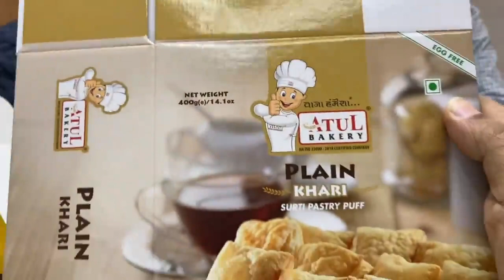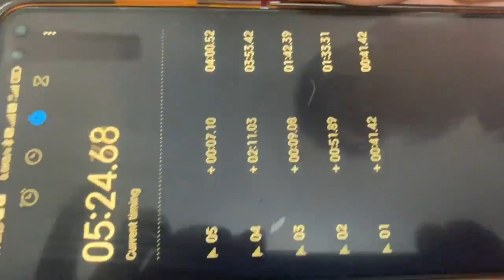Part 3 : Launch of Vegicken Dhaba Curry